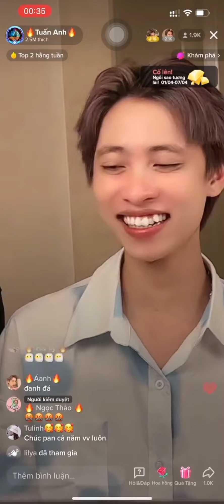Khi Cậu Út Bảo Mọi Người Chúc Mừng Ngày Đàn Ông 😂